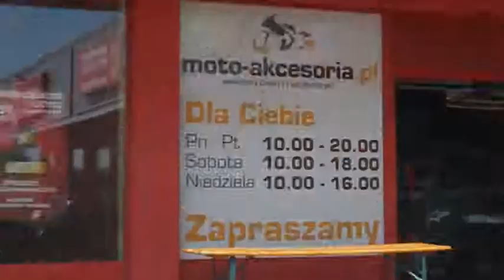POZNAŃ MALTA DROGA DOJAZDOWA [moto-akcesoria.pl]